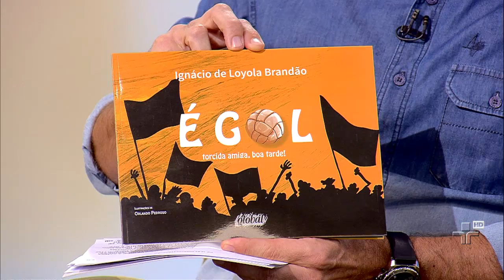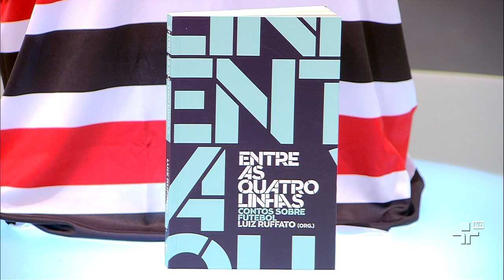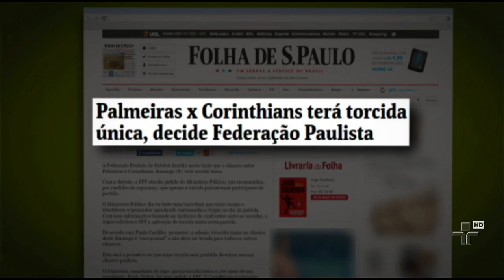Cartão Verde | 10/02/2015 | Loyola | Bloco 1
Nesta edição o escritor e jornalista comenta a última rodada do Campeonato Paulista e as emoções da fase prévia da Libertadores da América